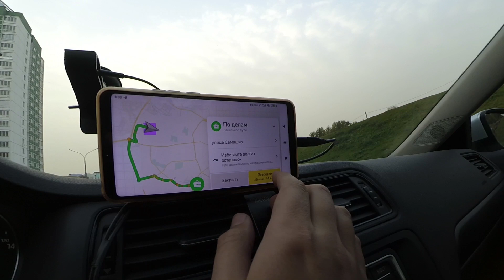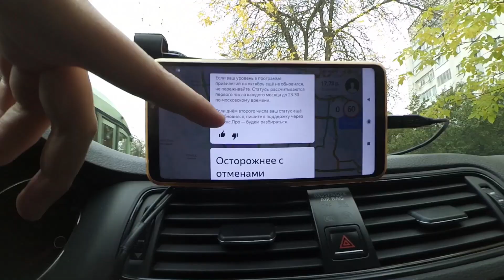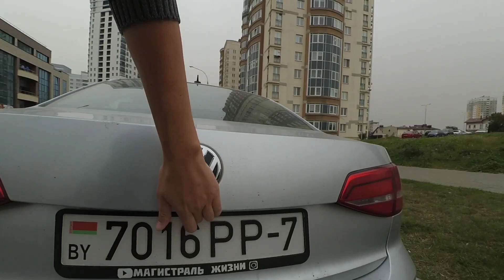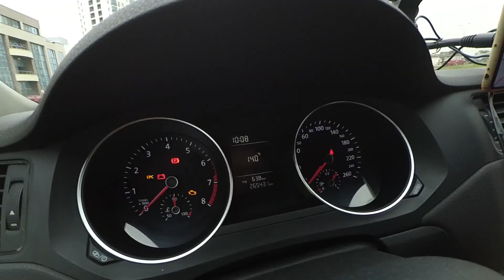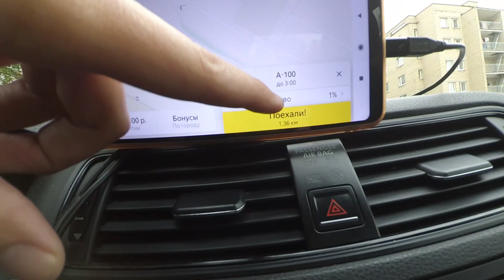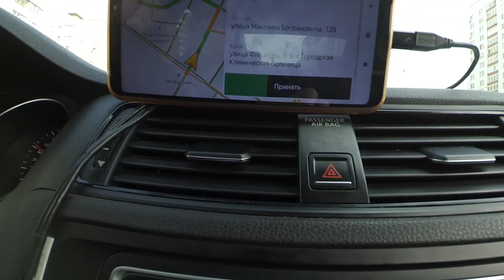🇧🇾 Скрытые возможности Таксометра. Яндекс Такси, Убер. Минск Беларусь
Беларусь:
💳 Карта VISA Альфа-Банк 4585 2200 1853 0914
100% присутствие. Как оказалось я сам не знал этих возможностей... Пассажир пытался ускорить меня... почему пассажиры ездят на комфорт плюс... Рабочий день четверг дневная смена 12 часов.
Один день работы в Яндекс Такси, Убер, Uber.
Работаем в Яндекс такси - Uber, в городе Минске Беларусь... Подробно показываю рабочий день... Наглядный пример работы с службе яндекс такси или убер...